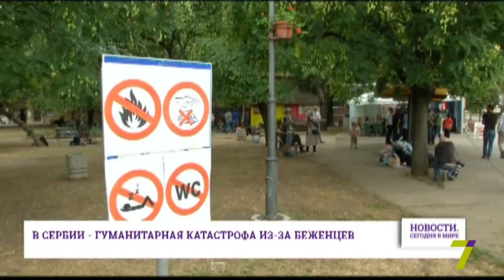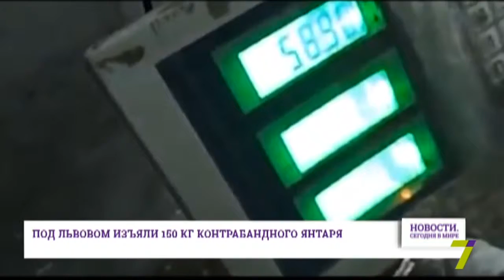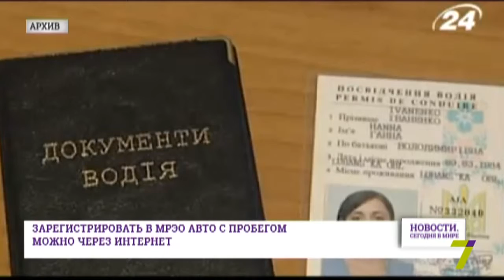31 июля: Новости. Сегодня в мире (выпуск от 13:00)